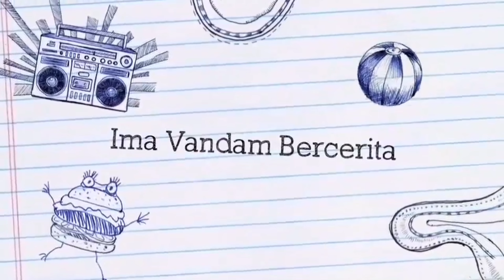prinsip hidup minimalis ala Ima Vandam ya gini...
Hi semuanya, welcome di PacapaRia channel ❤️ Pacapa Ria, berasal dari plesetan bahasa Madura (aku orang Jember turunan madura), jadi pacapa artinya "berbincang-bincang" di kampungku di jember biasanya kita bilang pacapa ria = berbincang ria gitu deh... Channel ini tempatku bercerita, berbagi pengalamanku awal di boyong ke Eropa "ikut suami" bagaimana kita hidup minimalis di Inggris dan baaanyak lagi cerita-cerita yg akan aku ceritakan di channel ini ❤️ Terima kasih dan Subscribe ya 👍 Subscribe gratis di link ini 👇 *** Subscribe juga Channel utama-ku "Ima Vandam Channel" Link di sini 👇 👉 instagram : Yoga_ima_van_dam 👇 *** Wordpress blog 👇 *** Salam PacapaRia 😁